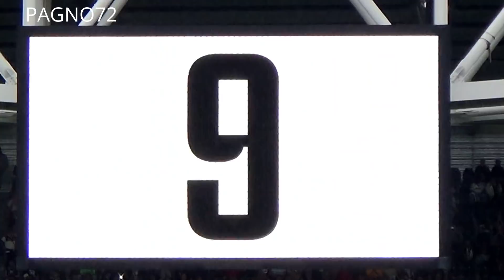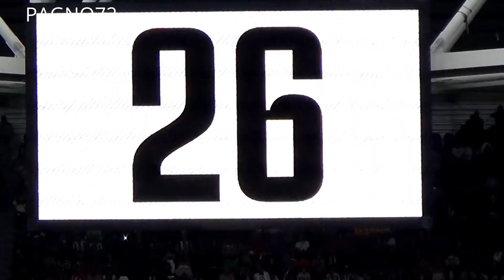JUVENTUS Vs Chievo Team JUVE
Serie A 3^ giornata   JUVENTUS Stadium Torino 09/09/2017
3-0( Aut.Hetemaj,Higuaín,Dybala)